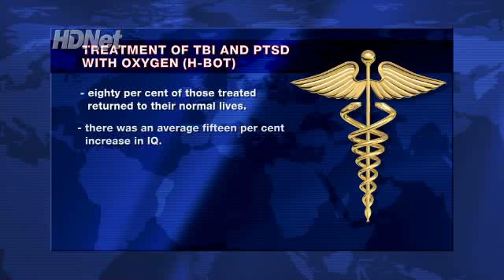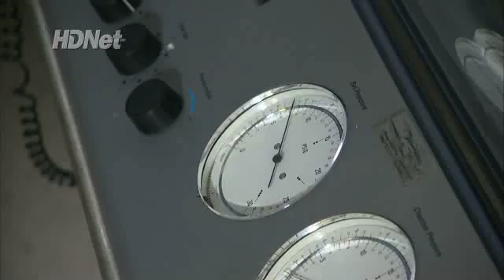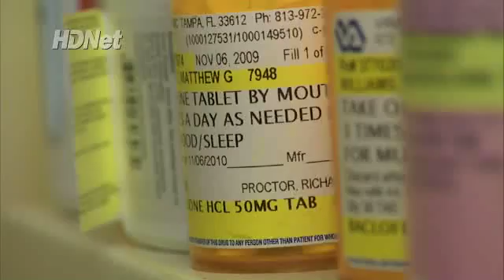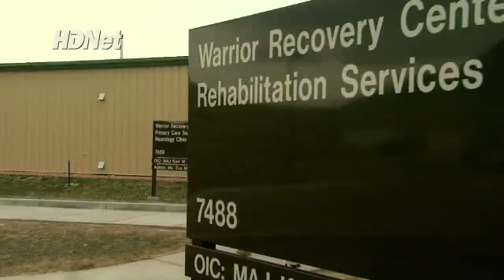Dr. Paul Harch treats Iraq vets for TBI/PTSD with Hyperbaric Oxygen Therapy (HBOT), Part 2.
Part 2 of 2 parts. Broadcast April 13, 2010 on cable's HDNet World Report," correspondent Carol McKinley travels to Louisiana to investigate what may be a big breakthrough in treating the estimated 320,000 veterans returning from war with traumatic brain injuries (TBI) and post-traumatic stress disorder (PTSD) that treatment is called hyperbaric oxygen therapy or H-BOT. See HDNet World Report, every Tuesday night at 9 pm ET. Call your cable or satellite provider and ask for HDNet.